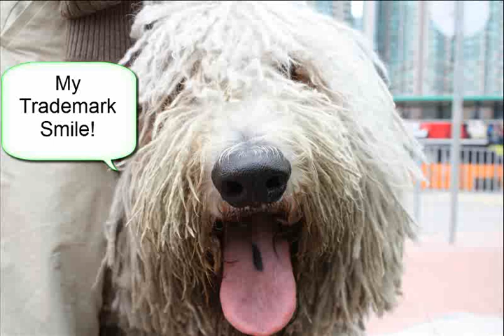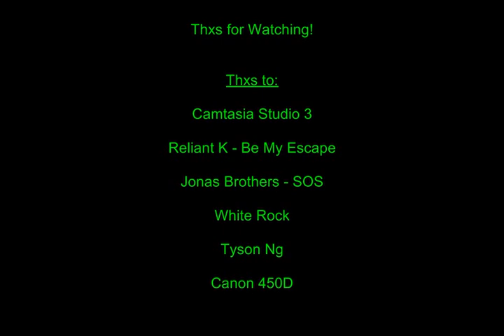White Rock The Giant Dog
White Rock grew up!
3 Yrs old